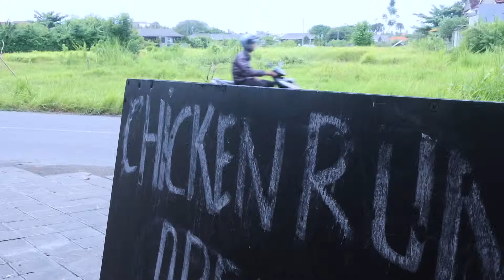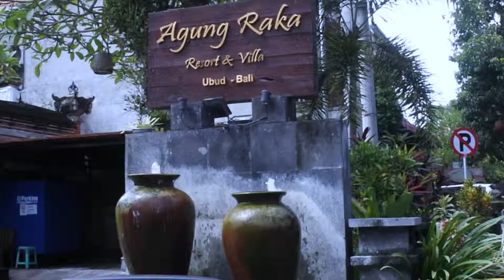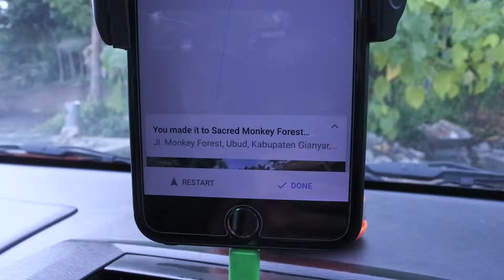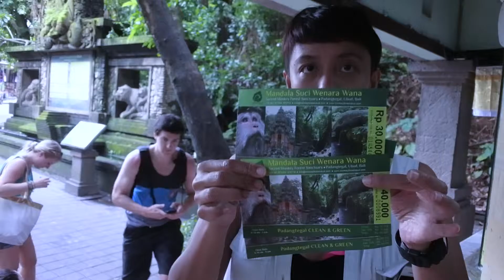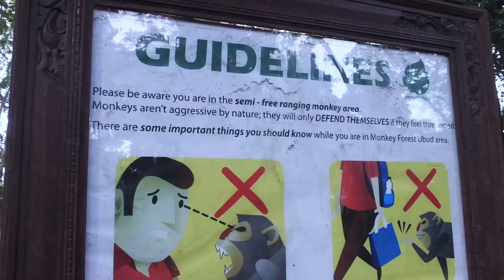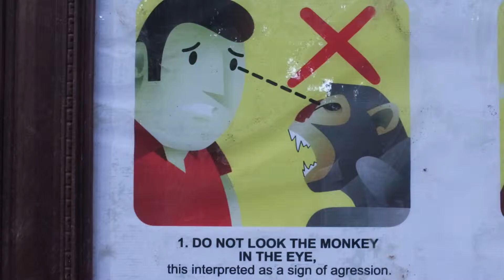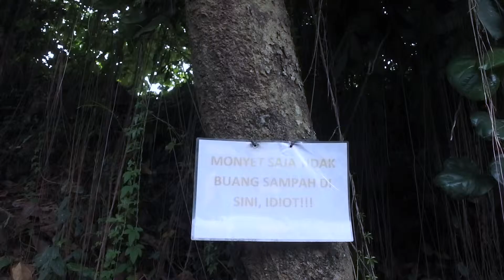Bali Vlog | Monkey Forest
Our early 2017 family annual Bali Trip!
We visited Canggu, Ubud, Uluwatu and Nusa Dua for a week. Vlogged day by day :)

Day 3 location: Canggu, Berawa, Ubud, Monkey Forest.

This travel vlog series shot on:
Nikon camera
Go Pro
and Sony A7.

Thanks for those good music!